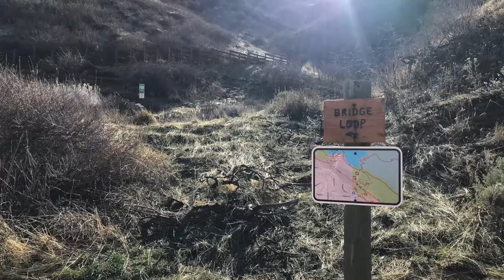Mom Quarantine Corner Suspension Bridge Hike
Get outside during this 2020 plague! Away from most people plus endorphins from nature